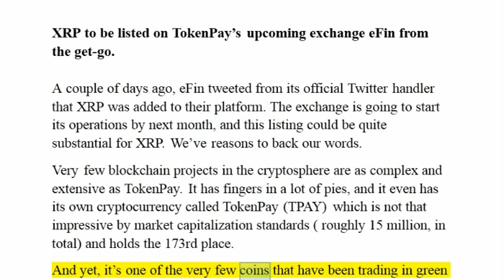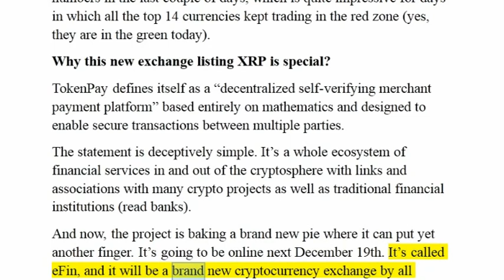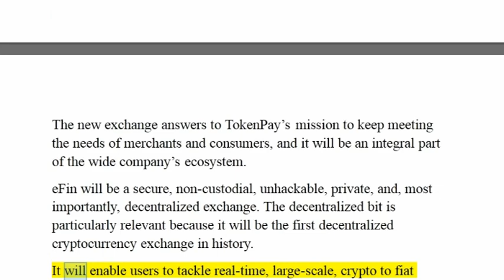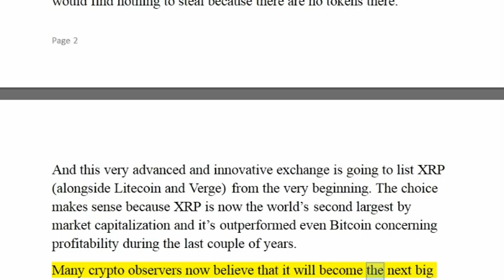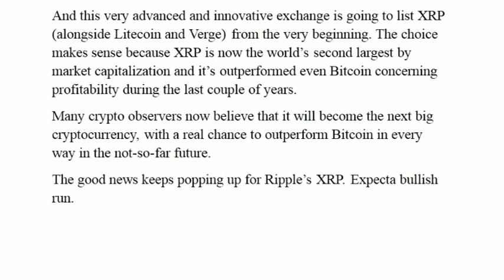Ripple News_ XRP to be Listed on TokenPay’s Upcoming Exchange eFin From the get-go